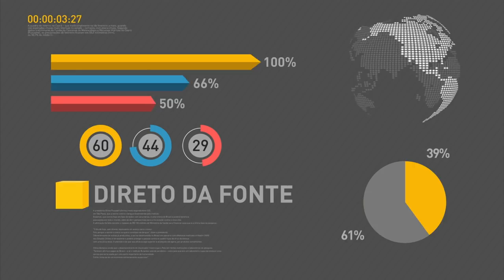Auxílios concedidos por doença ou invalidez serão revistos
REPÓRTER NBR 12h - 11.07.16: Relator do Congresso entrega parecer favorável à meta fiscal do governo para 2017. Previsão é que projeto seja votado até a próxima quarta-feira. Auxílios concedidos por doença ou invalidez serão revistos. canal do sertão vai levar água a 42 municípios do Nordeste.